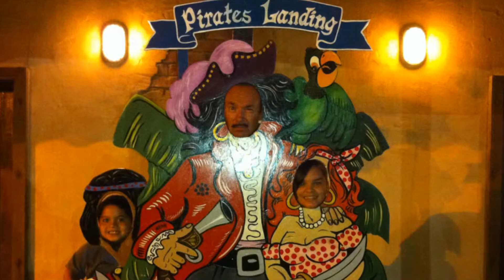SPI - Labor Day Weekend 2011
Happy days on South Padre Island with the Cavazos clan.